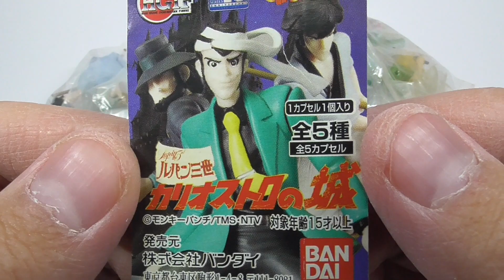HGIFシリーズ ルパン三世 カリオストロの城 全5種 Lupin the Third: Cagliostro's Castle - Complete 5 types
今だに根強い人気を誇る宮崎駿監督の「ルパン三世　カリオストロの城」がHGIFで登場!!
全5種のラインナップでおなじみのシーンを再現しています。
全5種セット。

【セット内容】
ルパン三世
次元大介
石川五エ門
峰不二子
クラリス